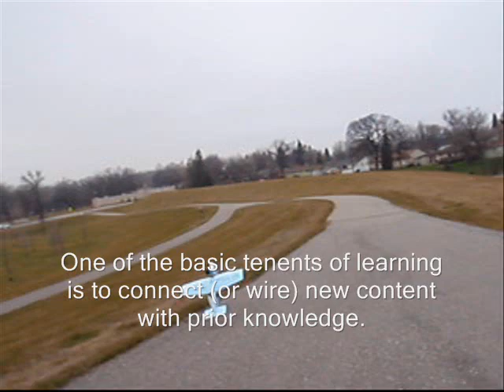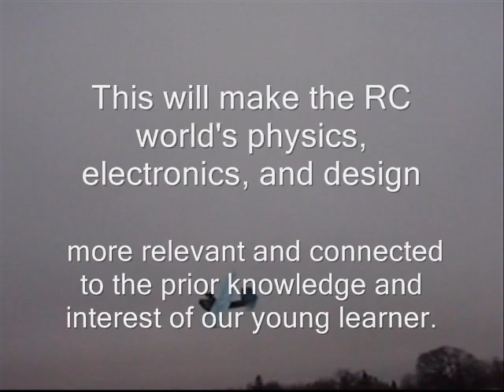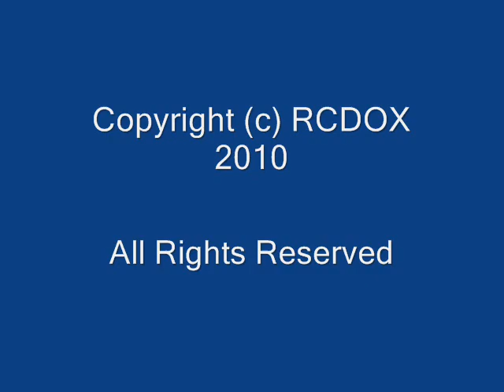RCDOX 2010 KEYTOLEARN Barbie rides RC Plane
Having fun with flying and RC.  This is an example of how to get your young kids involved with design and building experimental aircraft. This is the long version.

Also See:
RCDOX 2010 KEYTOLEARN Barbie rides RC Plane SHORT
RCDOX 2010 KEYTOLEARN take off and landings RC Plane
RCDOX 2010 KEYTOLEARN build first flight scratch build RC Plane